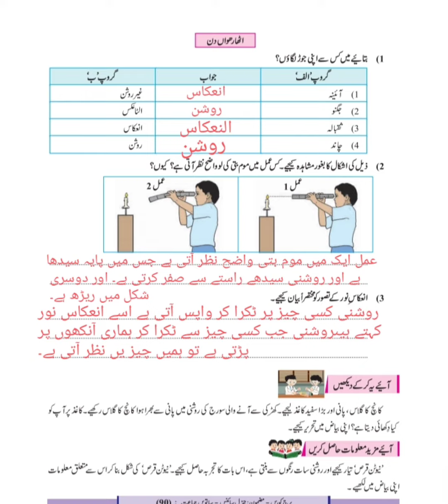7th science bridge course 2023 18th day|urdu| اٹھارواں دن ساءنس برج کورس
7th science bridge course 2023 18th day|urdu|science| اٹھارواں دن ساءنس برج کورس
bridge course science 2023
urdu science